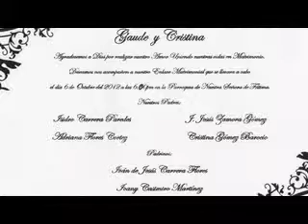Mi Boda - Cristina Zamora